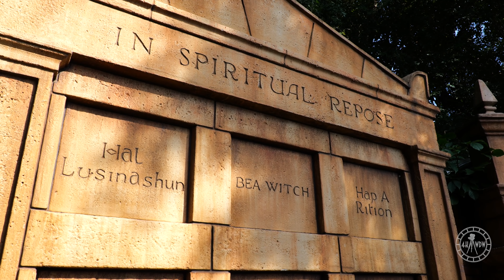Magic Kingdom 2021 Afternoon Walkthrough w/ Rides in 4K | Walt Disney World Christmas Florida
Enjoy a walk around Magic Kingdom, with 3 rides included! Lightning Lane was used to ride the attractions for this video. The wait time ended up being about 5-10 minutes in the Lightning Lane for each ride. This was filmed on December 8th 2021 from around 1pm - 3pm